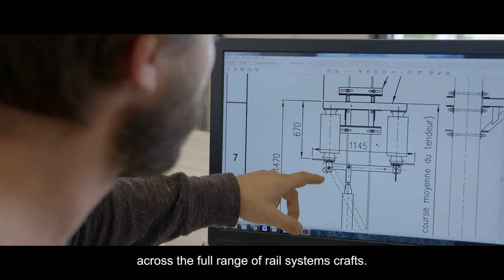[Présentation] Eiffage Rail - On track towards sustainable and responsible mobility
Eiffage Rail, Wittfeld, Pichenot and ERS are responsible for Eiffage Group's railways sector, operating in Europe and worldwide.